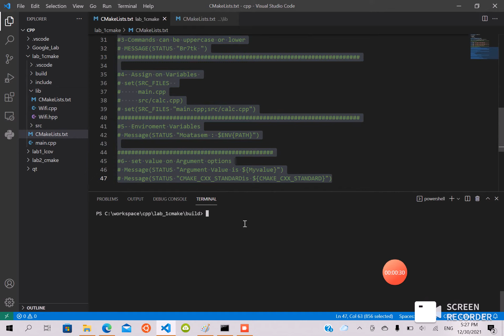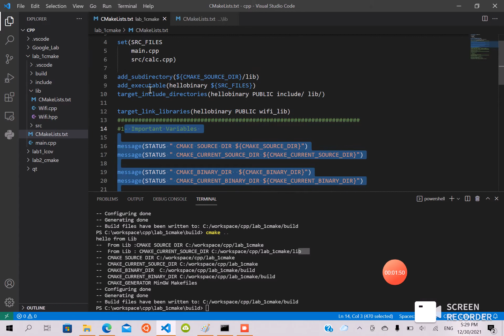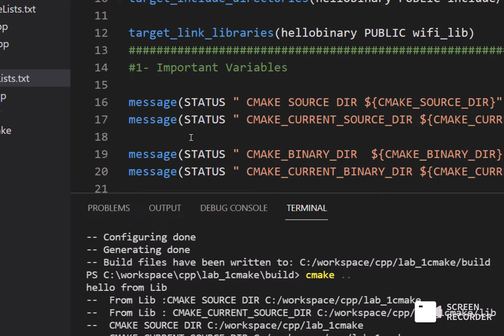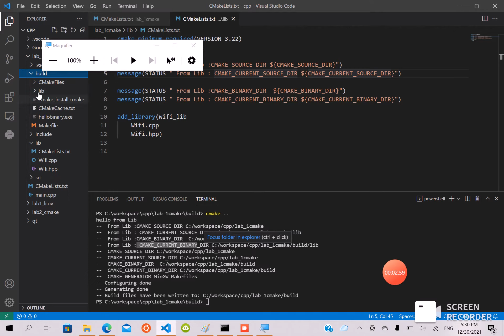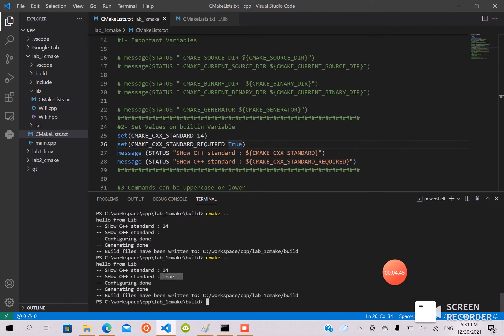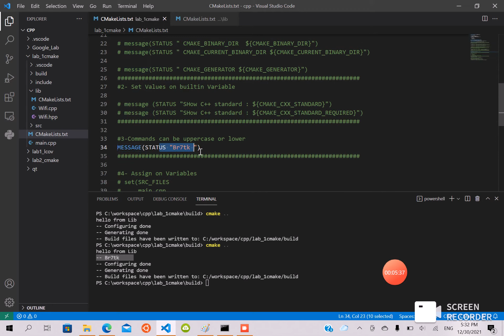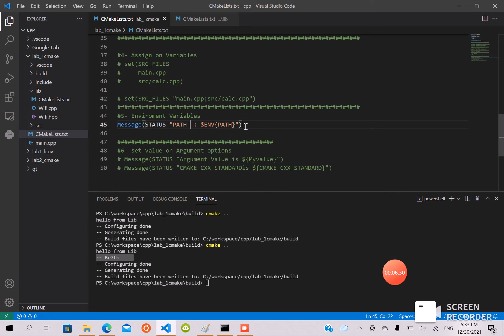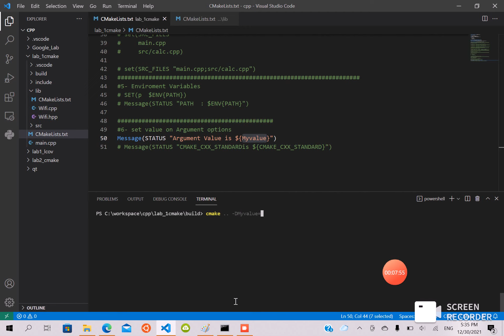Cmake Variables #5 [بالعربى]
#1- Important Variables

# message(STATUS " CMAKE SOURCE DIR ${CMAKE_SOURCE_DIR}")
# message(STATUS " CMAKE_CURRENT_SOURCE_DIR ${CMAKE_CURRENT_SOURCE_DIR}")

# message(STATUS " CMAKE_BINARY_DIR  ${CMAKE_BINARY_DIR}")
# message(STATUS " CMAKE_CURRENT_BINARY_DIR ${CMAKE_CURRENT_BINARY_DIR}")

# message(STATUS " CMAKE_GENERATOR ${CMAKE_GENERATOR}")
#2- Set Values on builtin Variable

# message (STATUS "SHow C++ standard : ${CMAKE_CXX_STANDARD}")
# message (STATUS "SHow C++ standard : ${CMAKE_CXX_STANDARD_REQUIRED}")

#3-Commands can be uppercase or lower
# MESSAGE(STATUS "Br7tk ")

#4- Assign on Variables
# set(SRC_FILES
#     main.cpp
#     src/calc.cpp)

# set(SRC_FILES "main.cpp;src/calc.cpp")
#5- Enviroment Variables
# SET(p  $ENV{PATH})
# Message(STATUS "PATH  : $ENV{PATH}")

#6- set value on Argument options
Message(STATUS "Argument Value is ${Myvalue}")
Message(STATUS "CMAKE_CXX_STANDARDis ${CMAKE_CXX_STANDARD}")